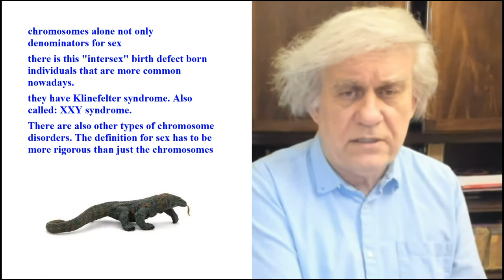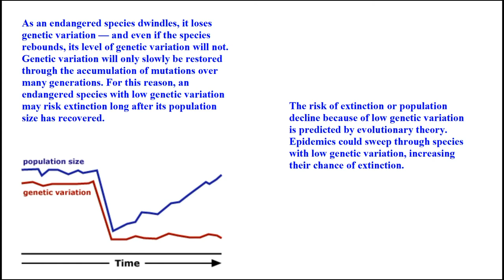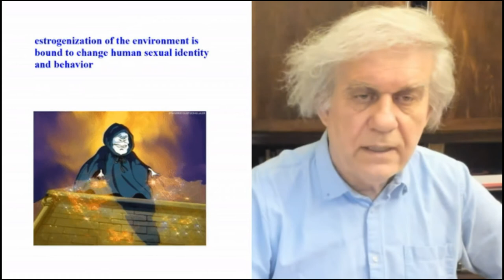Unisex Sports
Do chromosomes define sex? There are rare genetic exceptions, of course, but for the most part we can answer: yes. Therefore, if a biological male [i.e., xy] converts to a female at the age of 30, his chromosomes will still give him away. But then, is there any problem with him competing against women in rough sports such as boxing or wrestling to begin with? In the context of female-male equality, is there any reason to maintain the sexes separate? Or are there insurmountable biological barriers that we cannot overcome and that make such proposal unworkable?

Rational Science lectures (Wed & Sun UTC 19:00):